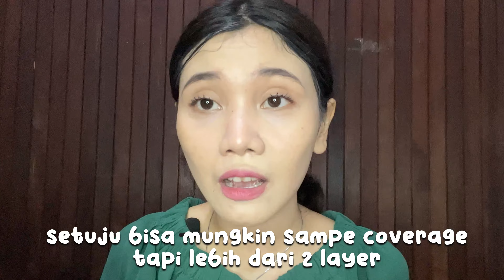FOUNDATION TERMURAH TAPI BAGUS | OMG LIQUID FOUNDATION CUMA 17 RIBUAN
jadi ak penasaran aja sama foundation OMG uyg katanya bagus tapi murah, jadi kepo" sendiri,  asli ini ak belik sendiri ga endorse endorse an!!!

Rp. 17.000 an

sekali lg video ini bnr" dibuat berdasarkan pengalaman pridadi, tpi  kalo udh pernah ada yg nyobain juga share dong dikomentar gimana kalo pendapat kalian🙈💕

atau kalian ada yg punya pengalaman hampir sama kayak aku boleh komen dibawa💕